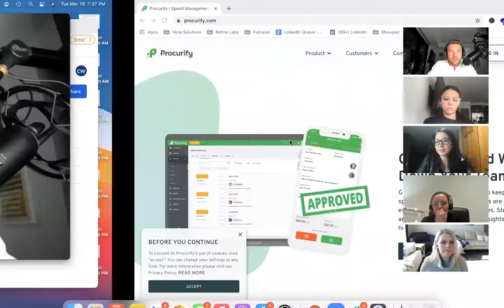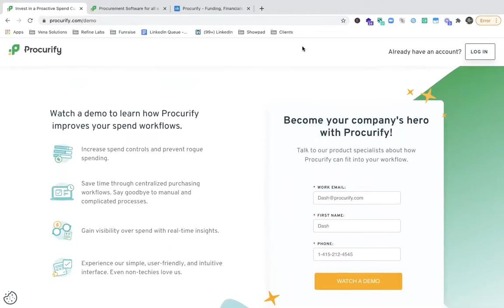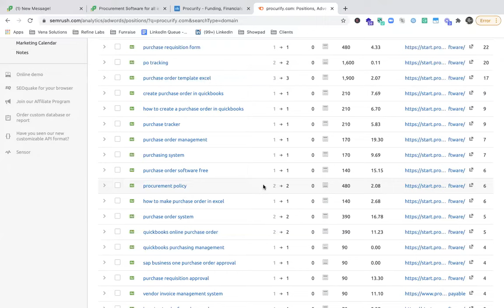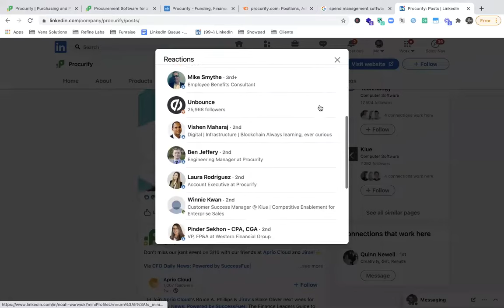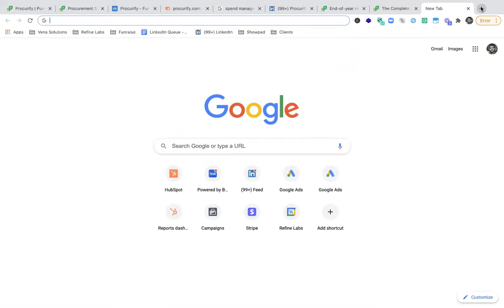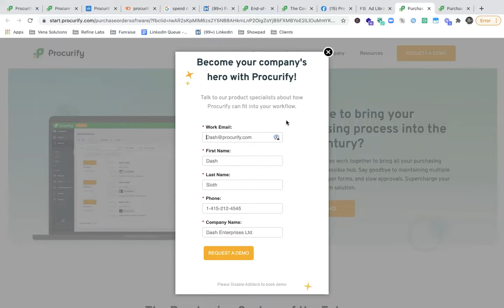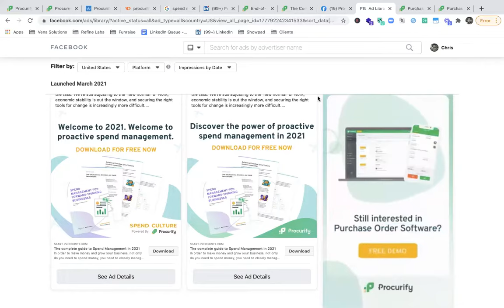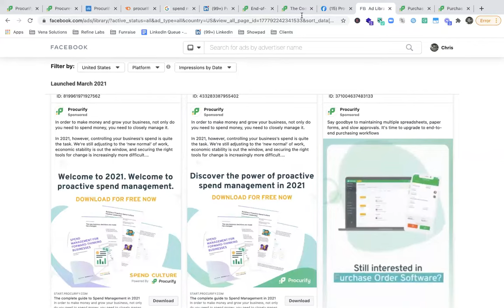What Complacency Looks Like in Your Marketing Strategy & How To Avoid It | Demand Gen Live S2 x24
This week's Demand Gen Live had a heavy focus on the execution of paid ads - we did a live SaaS demand teardown of Procurify's digital marketing efforts and answered questions live in regards to others' strategies. We narrowed in on testing creative and targeting. We also covered what complacency looks like in your marketing strategy and how to avoid and eradicate it, and we also dropped a special announcement about an upcoming event, which you can register for here:

Refine Labs is a demand accelerator for B2B SaaS companies. We increase marketing’s contribution to qualified pipeline and revenue while lowering customer acquisition cost. Through our Demand Acceleration Framework, we build a system to capture existing market demand in intent channels and create new demand in awareness channels. We accelerate demand momentum by focusing on the metrics that matter and empowering marketing teams with our proven strategies - creating an efficient demand engine that becomes your competitive advantage.